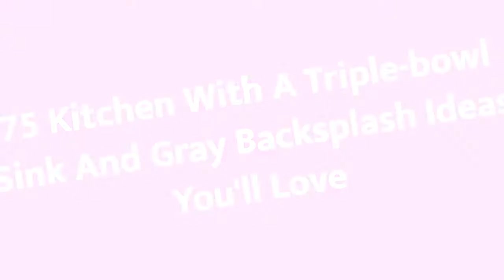75 Kitchen With A Triple-bowl Sink And Gray Backsplash Design Ideas You'll Love 🟡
0:00:00 - Intro
0:00:12 - Kitchen With A Triple-bowl Sink And Gray Backsplash Design Ideas You'll Love: Inspirations 1 to 25
0:03:03 - Kitchen With A Triple-bowl Sink And Gray Backsplash Design Ideas You'll Love: Inspirations 26 to 50
0:06:07 - Kitchen With A Triple-bowl Sink And Gray Backsplash Design Ideas You'll Love: Inspirations 51 to 75